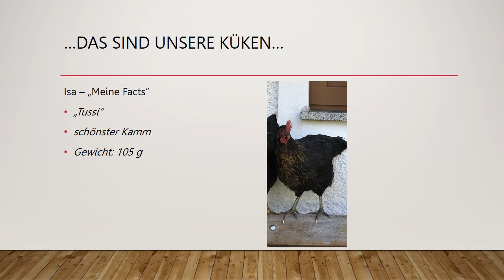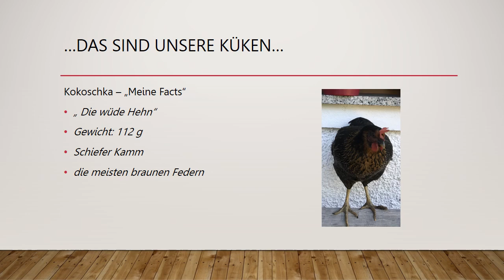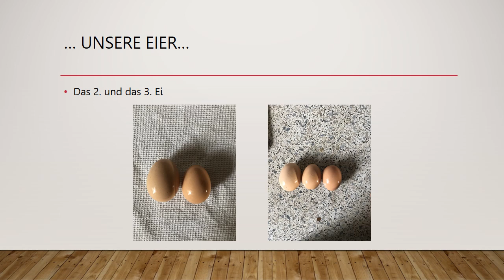Landjugend Desselbrunn Singalbörse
"Singalbörse - zurück zur Selbstversorgung", so nennt sich das diesjährige Projekt der Bezirkslandjugend Vöcklabruck.
Mit dem Wort „Singal“ ist ein Hühnerküken gemeint, alle 18 Ortsgruppen aus unserem Bezirk bekamen 3 Küken. Diese 3 sollten von der Gruppe mitsammen zu Legehennen aufgezogen werden.
Zu den von uns gestellten Aufgaben zählten, dass die Küken während ihres „Erwachsen werden“ zumindest drei Mal umziehen müssen, also von einem Landjugendmitglied zu einem anderen wechseln. Die Ortsgruppe musste einen artgerechten Stall für die Hühner bauen und eine wöchentliche Dokumentation über besondere Ereignisse im Leben der Hühner, in Form eines Tagebuches, verfassen.
Abschließend wurden von den Ortsgruppen Präsentationen über den gesamten sechs Monaten der Aufzucht verfasst, welche von einer unabhängigen Jury in verschiedenen Punkten wie artgerechte Haltung, Fütterung, Hühnerstall, Projektmessage, etc. bewertet wurden. Hier das Video der Landjugend Desselbrunn.

Mehr dazu auf der Homepage der Bezirkslandjugend Vöcklabruck.